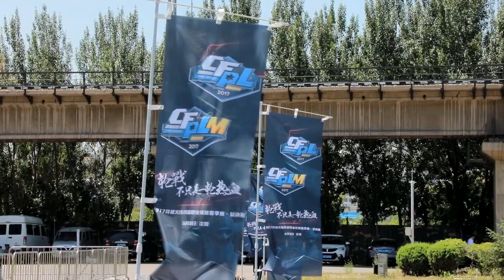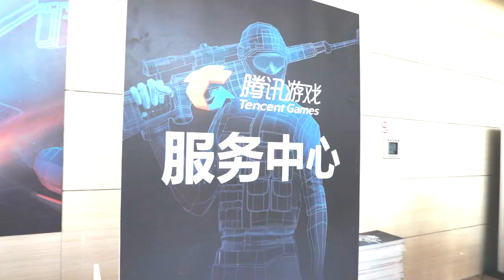[CFPL] China CFPL Season 10 Final Recap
CFPL Season10 Finals
June 3, 2017
Taichang, China